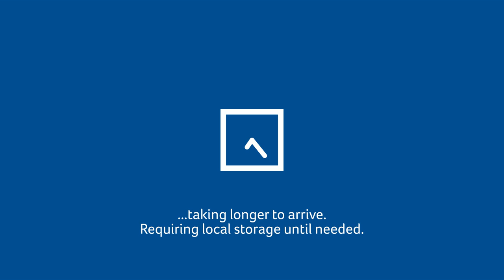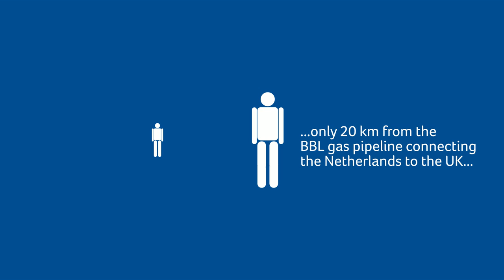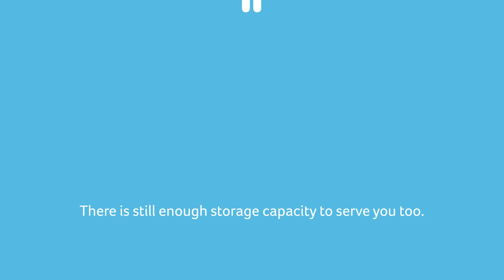Gas Storage Bergermeer Animation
Gas Storage Bergermeer will provide the Northwest European gas market with 4.1 billion cubic metres (BCM) of seasonal storage, thereby almost doubling the Netherlands' total storage capacity.
The Gas Storage Bergermeer facility will begin operations in April 2014 with partial capacity. Full commercial operations are scheduled to start in April 2015.